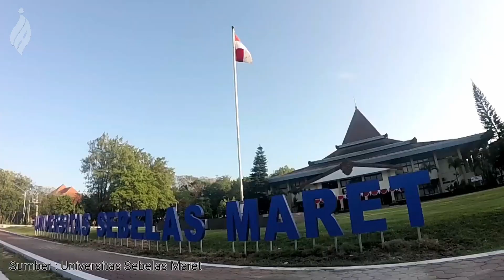Petani Melon Hidroponik, Lulusan S2 Akuntansi Kembangkan Pertanian Presisi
Bertani melon dengan metode hidroponik saat ini sangat menjanjikan. Harga jualnya masih tinggi karena produknya dikategorikan sebagai buah premium dan dijual di pasar modern. Bertani dengan metode hidroponik juga dianggap sebagai pertanian modern dan masih cukup jarang ditemui. Proses bertani ini dapat dijual dikemas sebagai agrowisata unik, sehingga penjualan dengan cara petik buah sendiri oleh konsumen dapat memperoleh pendapatan yang tinggi, harga bisa maksimal, di atas harga rata-rata buah di pasaran.
Agrowisata petik buah ini menjadi salah satu altrernatif wisata di Kabupaten Purbalingga, Jawa Tengah.

Informasi lebih lanjut hubungi Tri Bowo Pangestika 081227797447

Lokasi ARTANSI Agroeduwisata
Karangpucung, Kec. Kertanegara, Kabupaten Purbalingga, Jawa Tengah 53354